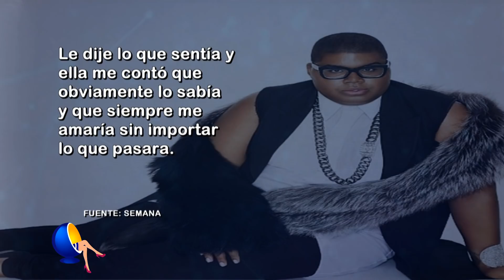LOS HIJOS TRANSGÉNEROS DE LAS ESTRELLAS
Los rumores más fuertes y recientes sobre la vida privada de Angelina Jolie, señalan que está apoyando incondicionalmente a Shiloh Jolie Pitt en su inició con el tratamiento de cambio de sexo mediante hormonas. Pero no es la única famosa que ha tenido que apoyar a sus hijos en esta difícil transición de cambiar el sexo con el que nacieron al no sentirlo suyo. Es el caso de la cantante Cher, quien siempre estuvo al lado de su hija, que se convirtió en hombre. Para Chaz a fue determinante el apoyo de su madre en el momento tan difícil que estaba viviendo tras varios intentos de quitarse la vida